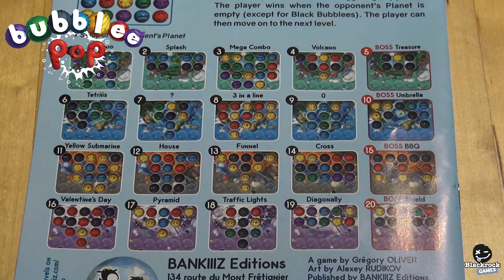Anmeldelse av Bubblee Pop (2016) av Grégory Oliver